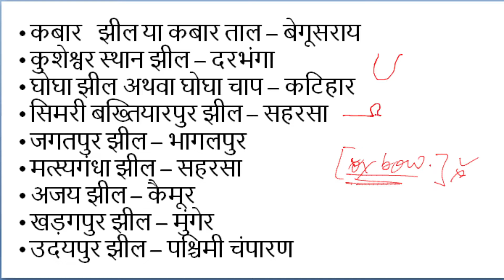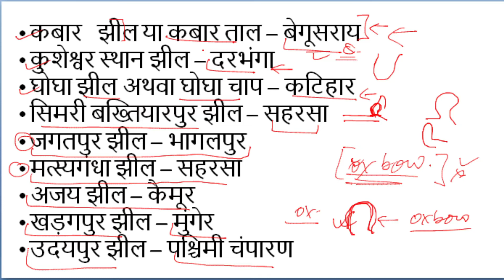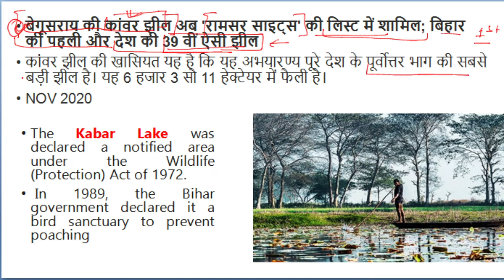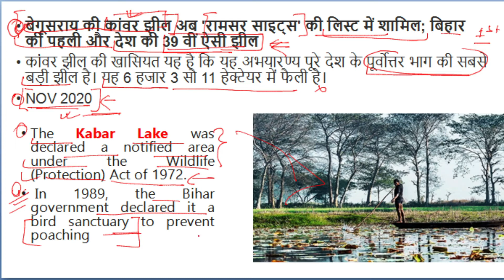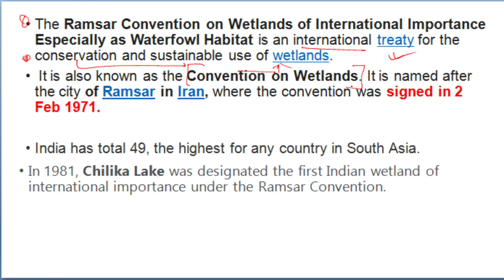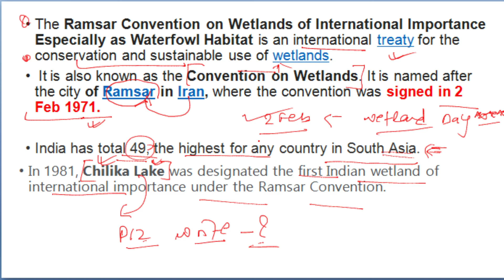Bihar Important lakes || Lakes of Bihar || बिहार के प्रमुख झीलें ।।Bihar SPECIAL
in this video you will learn about imortant lakes of bihar which is important for all bihar govt exam.
geography of bihar
geography bpsc
bihar special
bihar special for bpsc pt
bpsc pt exam
crack bpsc pt in one attempt
bihar news